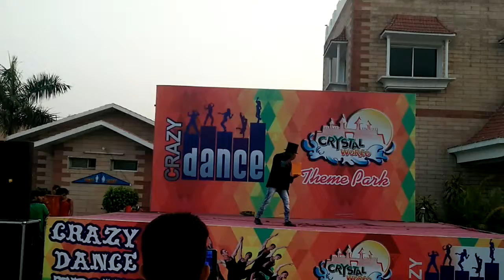ഹരിദ്വാറിൽ ചെയ്ത ചെറിയൊരു പ്രകടനം